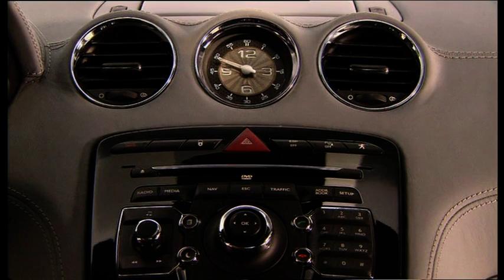Peugeot RCZ Detailed inside and out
The RCZ has the unique property of being the first Peugeot passenger car not to use the brand's traditional numbering system with a zero or two zeros in the middle. Standing at 1.36 metres tall the 2 2 sports car has been designed to be both aerodynamic and bold. Keeping the same double bubble roof (which can be ordered in carbon fibre) seen in the concept car, Peugeot has stayed largely true to the widely talked-about design from Frankfurt 2007.